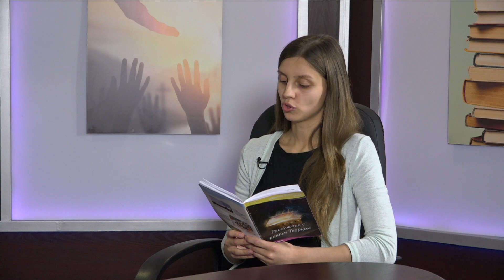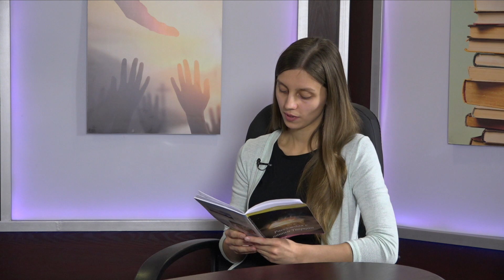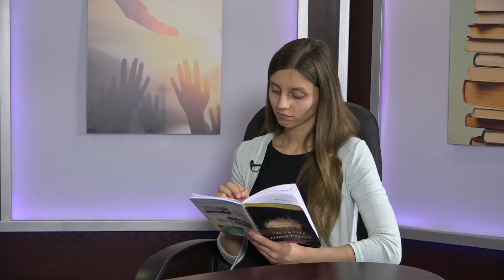Урок 4. Дайте мне масла в мой светильник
«Не воинством и не силою, но Духом Моим, говорит Господь Саваоф» (Захарии 4:6).